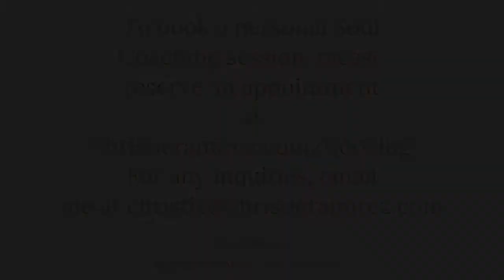Daily Morning Spiritual Guidance Friday, May 13th, 2022 🕊📺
The Weekly Spiritual Guidance 🕊📺 ⁣
The Daily Morning Spiritual Guidance 🕊📺
⁣ EXTENDED Weekly Spiritual Guidance🕊📺 Live on IG

The New! Spiritual Guidance Video Series for 2022 Provided By The Spiritual Counseling TV Network © 🕊📺 Available free DAILY on my YouTube Channel. 🎬 🎥 ⁣
The purpose behind our weekly and daily spiritual guidance is to provide us the direction needed to stay on our true soul path in this life and continue to evolve into our highest potential, who we are meant to become, warriors of light. We are all in this together. We are all at different levels on our soul journey. Let me be your guide this year. Hold my hand. ⚔️🙏🏽🤍 Enjoy! ✨💫 ⁣
Other Free Shows On My YouTube Channel⁣

Become a member this New Year!
Follow my Podcast Page 🕊🎙 @spiritualcounseling.tv ⁣
May Flower Spring 2022 Sale 💐🕊🖥 ⁣
BOOK A SOUL COACHING SESSION 🕊 ⁣
Soul Coaching Sessions 🛋 ($75/hr) + Free session with the purchase of 3 sessions at the discounted rate 🛋 ⁣
Sale ends May 31st, 2022, 11:59pm EST ⁣
Check my current openings and book your session now 🗓 ⁣
Talk to me 📞:⁣
•Individual Therapy 🕊 ⁣
•Couples Therapy 💍 ⁣
•Children’s Therapy 👶🏼⁣
•Women’s Therapy 🎀 ⁣
•Family Therapy 🤝⁣
•School Of Light 🕊🏫 ($15/mo)⁣
•Spiritual Counseling TV Network 🕊📺 ($7/mo)⁣
Artwork/Photography/Edit 📸 🎨 ⁣
Artistic Flow Inspirational Productions 2021 ©⁣
Christie Ramirez, MS⁣ ⁣ ⁣
Owner of Soul Coaching © ⁣ ⁣ ⁣
Spiritual Influencer ✨ ⁣
Motivational Speaker 🎤 ⁣ ⁣ ⁣
Master in Marriage and Family Therapy ⁣ ⁣ ⁣ ⁣ ⁣